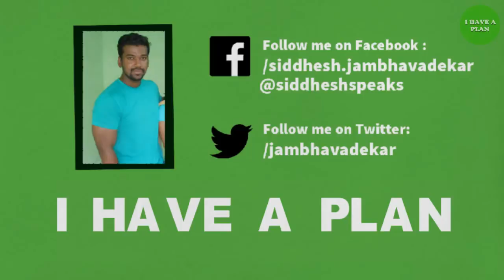MEGHA & SAI top 2 finalist? |bigg boss marathi